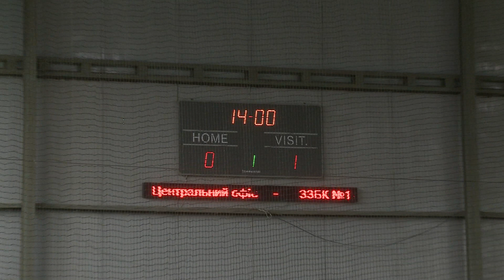Бизнес Лига 2017-2018 | 2 тур КЛ GOLD | FULL | Центральний офіс 0-1 ЗЗБК №1 (0-0)